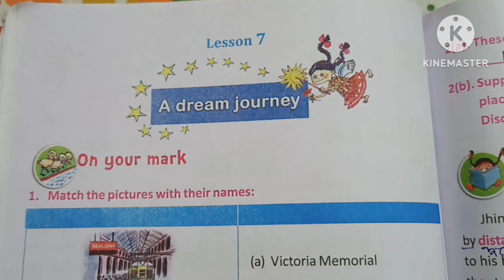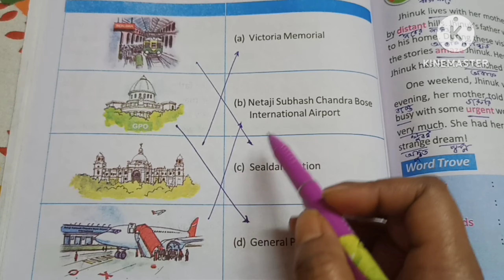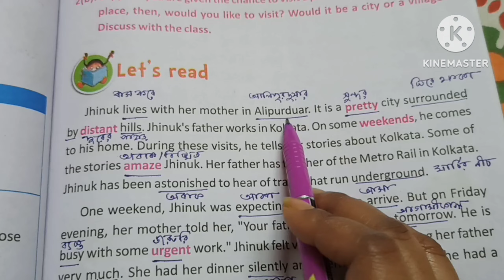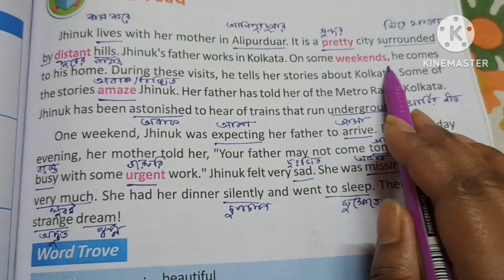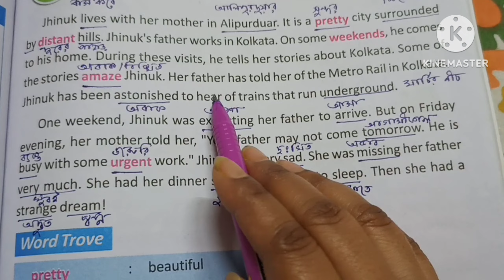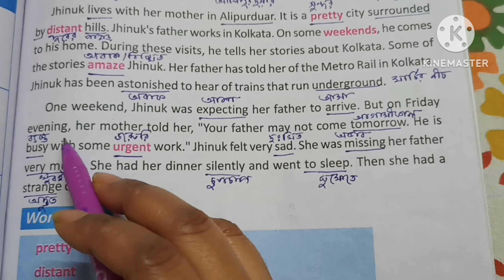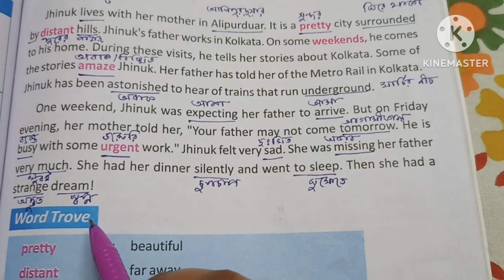A Dream Journey Lesson- 7/page 76 to 77/Butterfly class 4@StudyMapping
butterfly4lessdon 7
Bufferfly4page page 76 page 77
class 4 english book question answer
class 4 english study
butterfly class 4 a dream journey
Lesson 7 butterfly 4
class 4 English solution bengal board
Bengal board class 4 english
A dream journey
English textbook for class4
Wb primary english 4
Wb primary english class4 butterfly